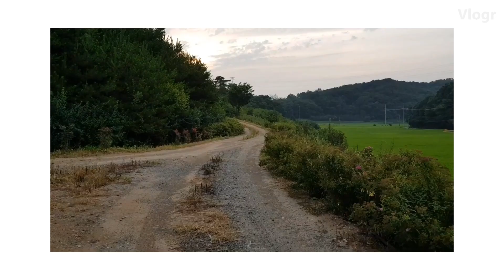귀농,귀촌,농촌일상